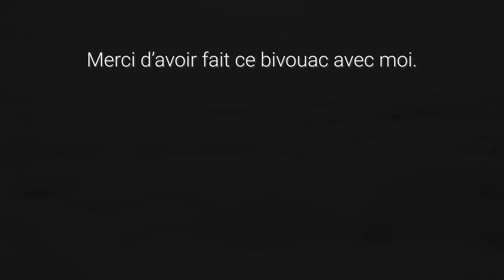GRANDS FROIDS EP3 / BIVOUAC HIVERNAL À -19° C (-2.2°F) / RANDONNÉE RAQUETTES & ZPACKS DUPLEX [ 4K ]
Liste de tout le matériel utilisé Finalement! Finalement je peux vous emmener vous les cailler avec moi! Une belle randonnée en raquettes, un magnifique bivouac à -19°C, et plein de partages pour l'organisation du camp par grands froids!
Liste de mon matériel randonnée et liens, prix, poids:
Liens vers matériel de cette liste 2020:
Filtre à eau
Cuillère titane
Tasse pliante
Chargeur mural puissant
adaptateur USB
Lampe frontale
Chargeur double batteries gopro
Trépied Gopro
Lunettes de soleil cat 4
Chemise mérino
Bâtons de marche carbone
Autre matériel que j'utilise dans d'autres listes 3 saisons:
Chargeur double PD USB-c super puissant
Tshirt manches longues mérino
Collants synthétiques
Outdoor research rain pants
Casquette pliable
Caleçons en tencel
Shorts ultra-légers
Montre GPS
Appareil photo/caméra
Filtre ND variable
Plaque rapide
Vidéo tournée avec le matériel suivant/ done with:
Prise son:
- Zoom H1
- Rode SmartLav+
- Adaptateur Rode SC3
Captation vidéo:
- Atomos Ninja V
- Sony Alpha7C
- Sony FE 16-35 f2.8 GM
- Huawei p20 pro
- Canon 5D MarkIII
- Sigma DG HSM 50mm